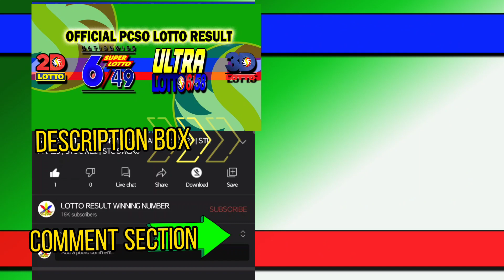LOTTO RESULT TODAY 9PM DRAW - MAY 23, 2021 | 2D | 3D | 6/49 | 6/58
ITO NA PO ANG RESULT NGAYON GABI SA LOTTO 9PM DRAW
 LOTTO RESULT TODAY - MAY 23, 2021

2D LOTTO→ 25 - 30
3D LOTTO→ 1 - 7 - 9

6/49 SUPER LOTTO→ 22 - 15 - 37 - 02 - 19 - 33
P 19,675,821.80
 0 winner

 6/58 ULTRA LOTTO→ 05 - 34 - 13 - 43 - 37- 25
 P 49,500,000.00
0 winner

 About: Lotto Result Today PH Channel published daily result of PCSO Lotto Games, Ultra Lotto 6/58 , Grand Lotto 6/55, Super Lotto 6/49, Mega Lotto 6/45, Lotto 6/42, 6D Lotto, 4D Lotto, 3D Lotto (Suertres), 2D Lotto (EZ2), and Small Town Lottery (STL Pares, STL Swertres, STL Swer2 and STL Swer4).